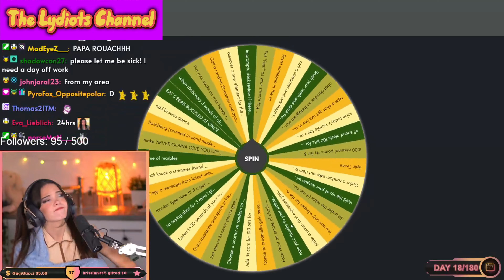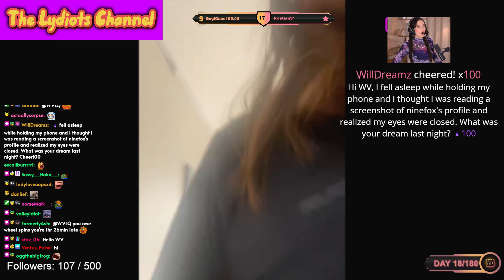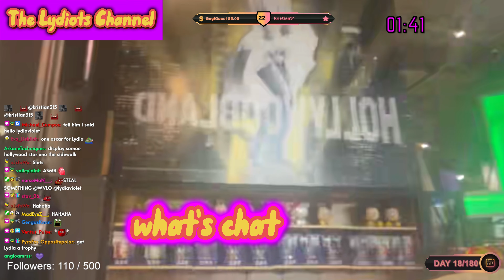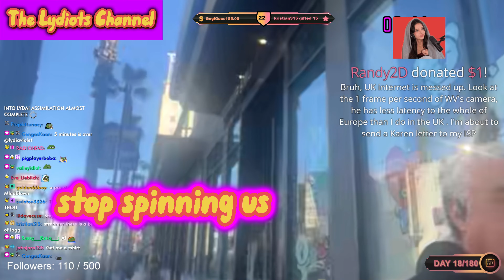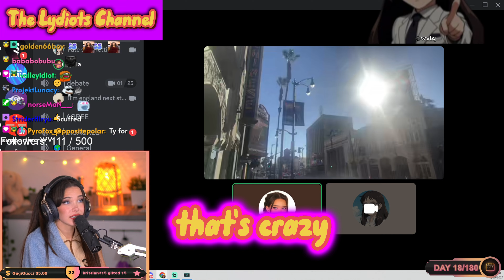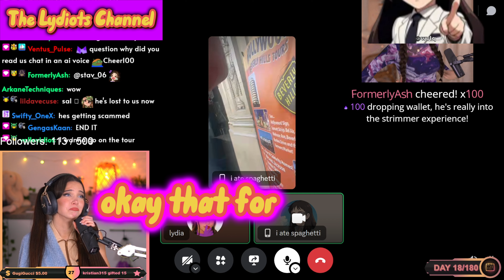Lydia Violet - Chatter Becomes Streamer 👨🤳📺(Day 18 / 180)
hands over her stream for 5 minutes as part of a spin the wheel challenge! 👨🤳 (Day 18 / 180)